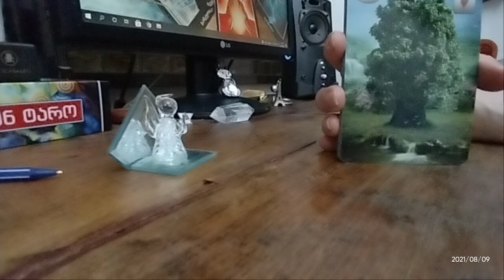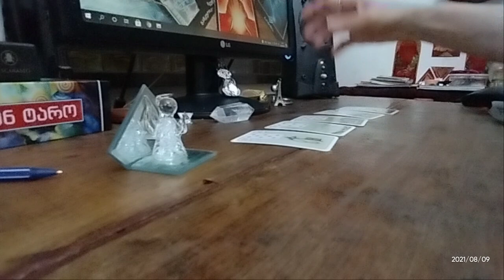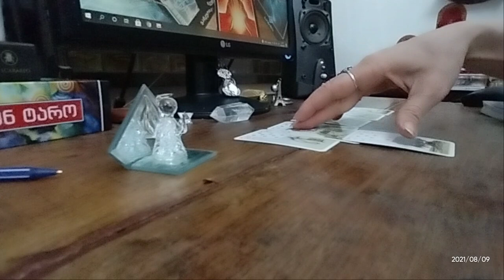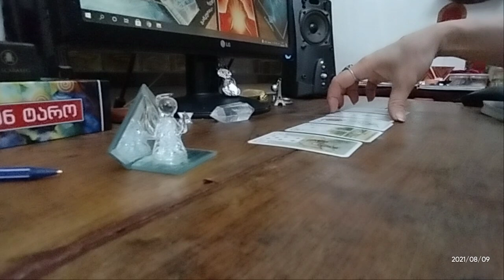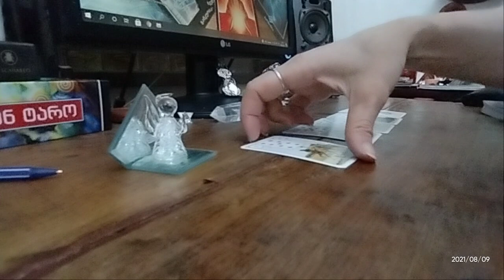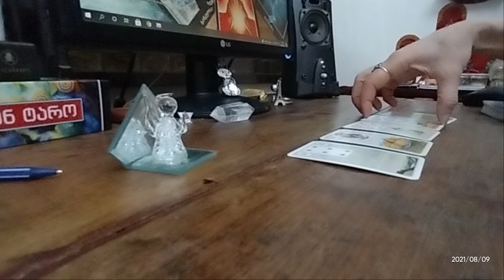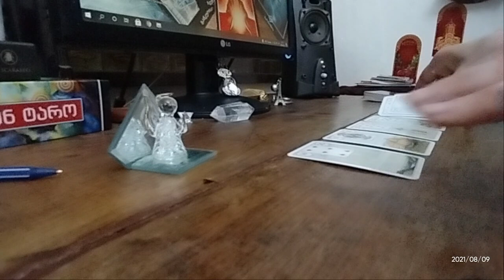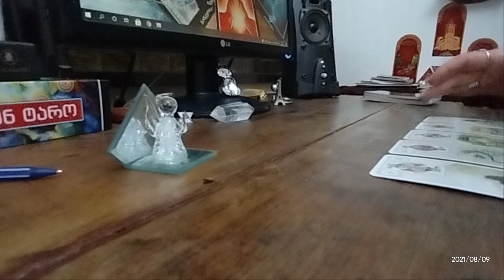სამშაბათი დღის პროგნოზი ლენორმანისგან 🃏🃏🃏✨✨✨